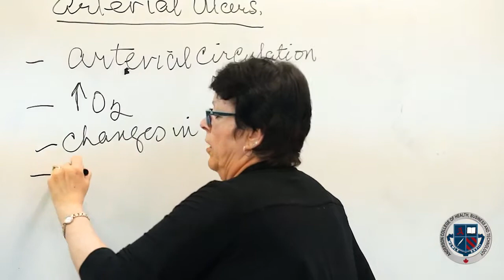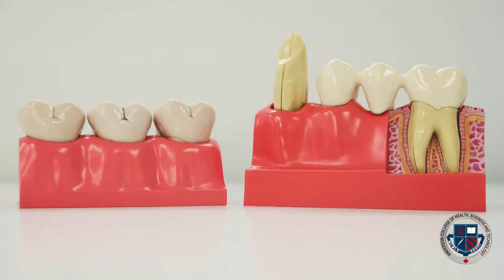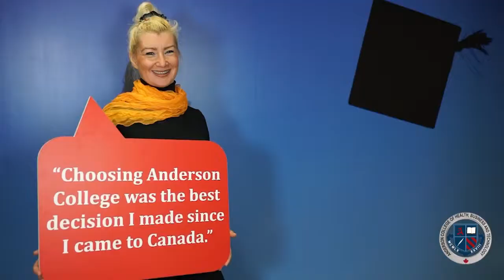Anderson College of Health business & Technology